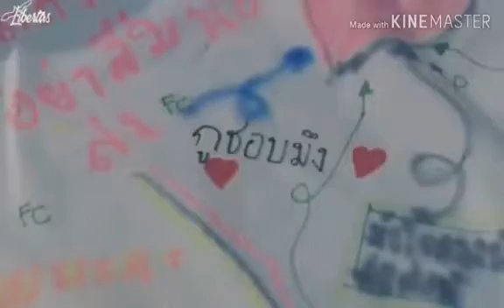Video bl cuando te enamores